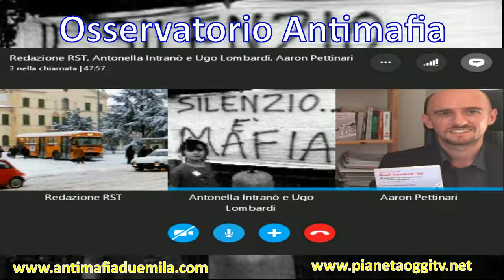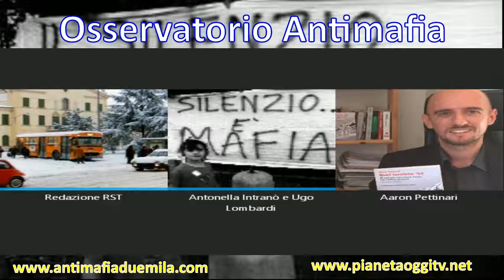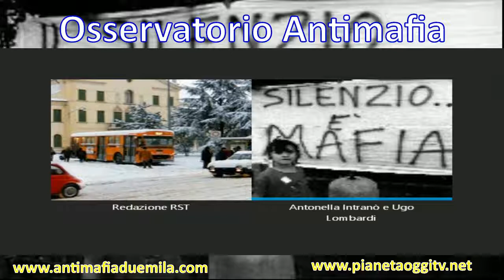Osservatorio Antimafia del 12/07/2017 con Aaron Pettinari